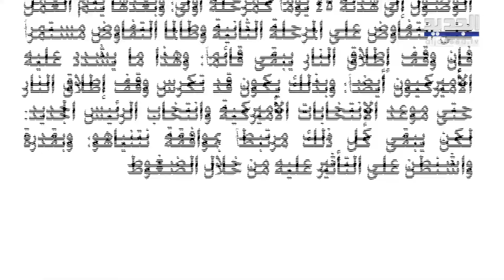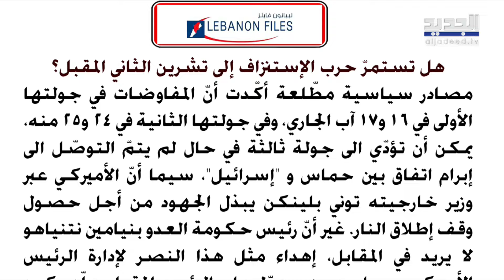المفاوضات تقترب من لحظة الحسم وتداول اقتراحات للإدارة المعابر